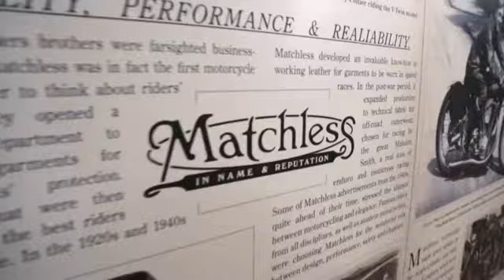Matchless Futurismo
Matchless hosted an event at Museo Nazionale della Scienza e della Tecnologia in Milan this weekend